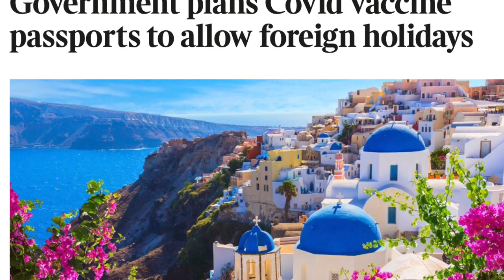RRNEWS: Vaccine Passports/Rich Get Richer/Buddhists in Space